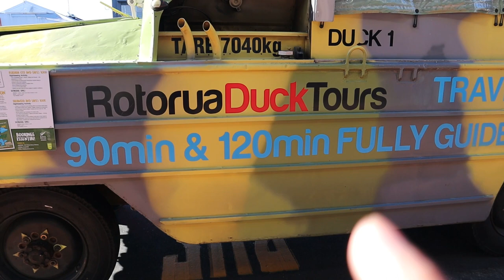OUR BUS WENT INTO THE SEA *OMG* 😱 …Travel vlog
As you all must be aware from our previous Vlog that we are travelling as a family and are in Rotorua. Today we went on a duck tour, this was super fun and exciting because it's the first time we took our baby Noah into the sea but also experienced a bus that doesn't only drive on the road but also go into the water.

You will never know how much it means to us. We are forever grateful for the love we receive each day from you all, and just know we love you all just as much!

Love,